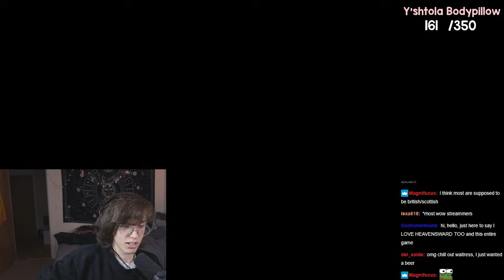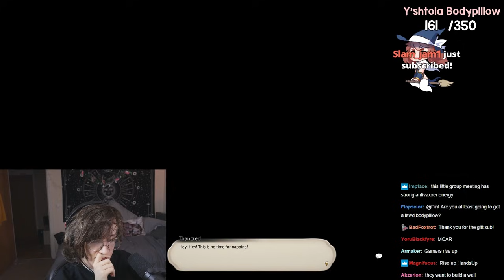Thancred is a CHAD! Pint vs. Heavensward 3.2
As pint plays through thancred, he wonders if keywording the description is even still worth it. Thancred and yshtola nod in agreement, but tataru and asmongold react in a much different way, because pint is actually in stormblood already